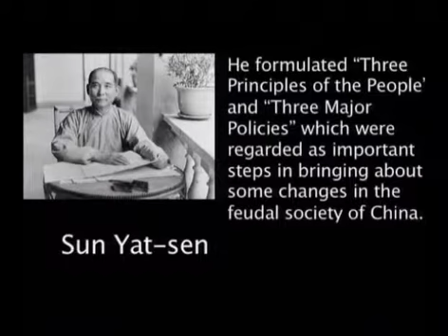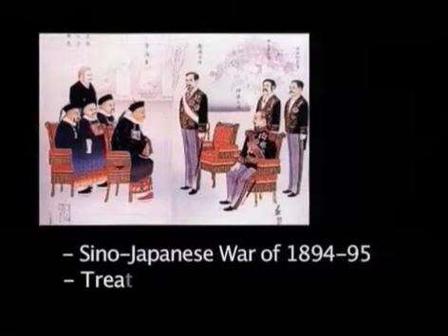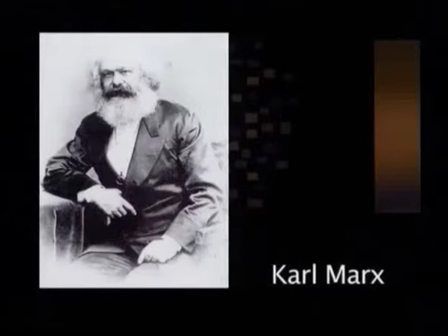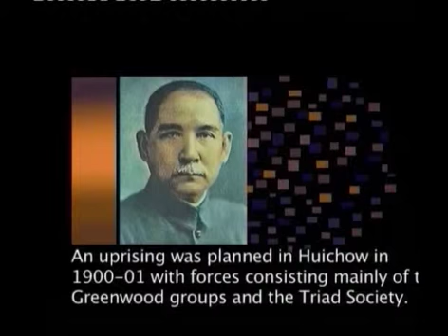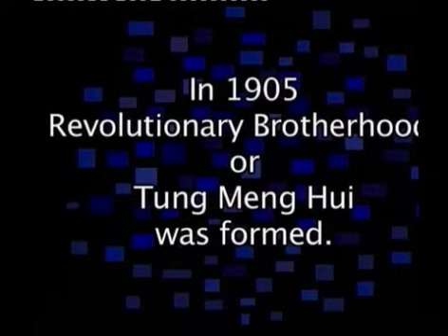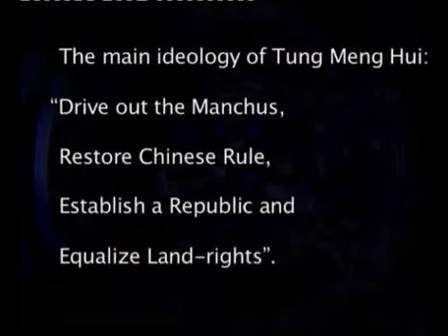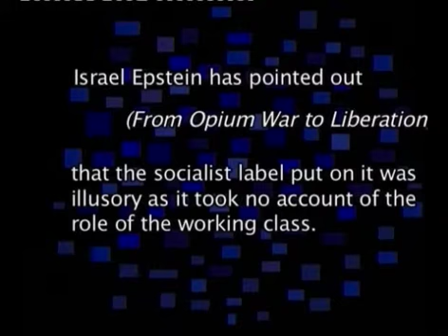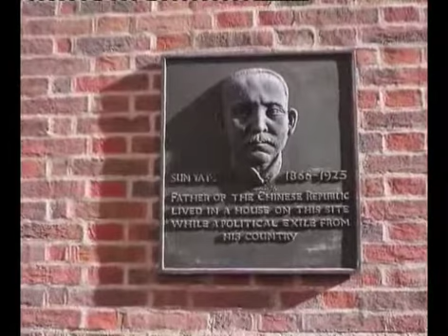8 1 4 6